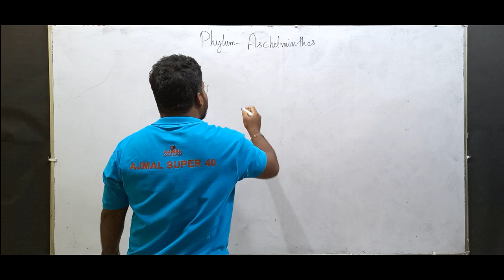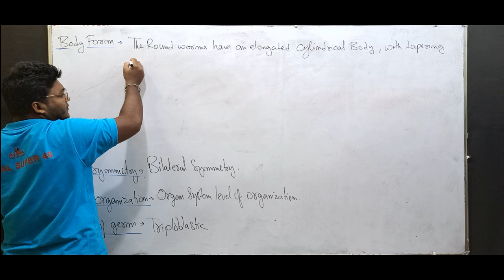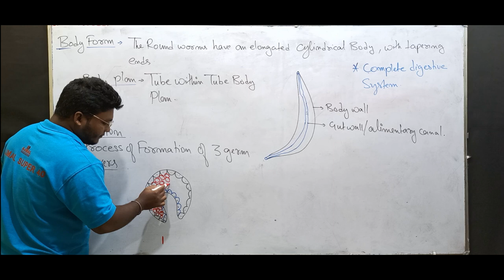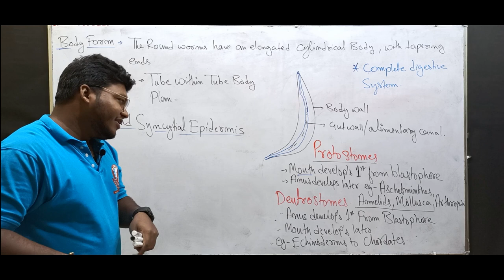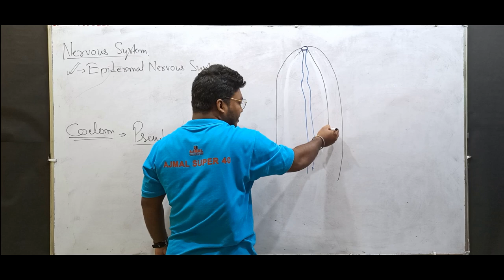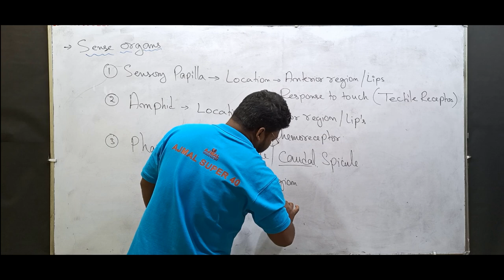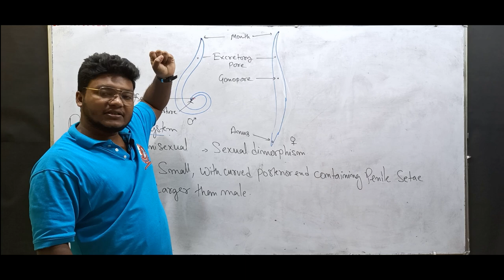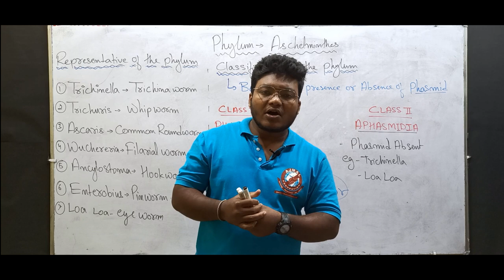Phylum- Aschelminthes by bhupen koch